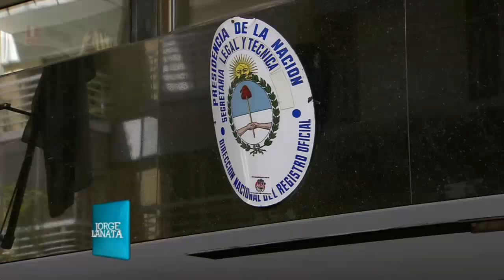Tensa entrevista de Nicolás Wiñazki a Martín Sabbatella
Momento emitido en Periodismo Para Todos, el domingo 08/11/15.
Nicolás Wiñazki fue a buscar a Martín Sabbatella -presidente del AFSCA- para preguntarle por el proceso de nombramientos en esa entidad y por la denuncia de que los empleados que militan en Nuevo Encuentro deben dar parte del sueldo a ese partido.

El periodista de PPT le hizo la entrevista en la puerta de la entidad y ante la mirada de los empleados, que gritaban ante cada pregunta de Wiñazki o ante respuestas de Sabbatella contra el Grupo Clarín.

Lo más llamativo es que a tan pocos días del fin de la presidencia de Cristina Kirchner, se abrió un concurso para pasar a cientos de empleados -la mayoría de Nuevo Encuentro- a planta permanente.